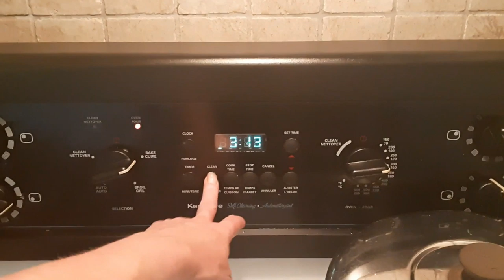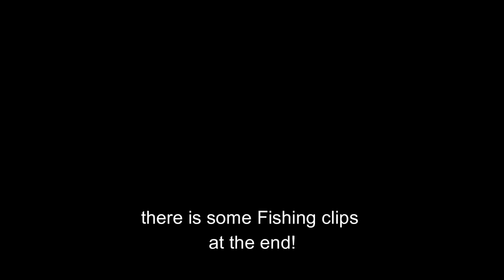2XDITL Ham Din Din and Chit Chat!